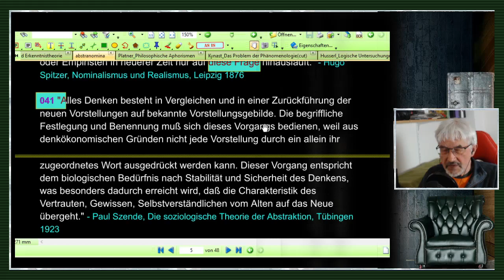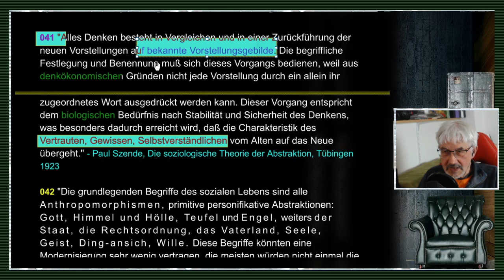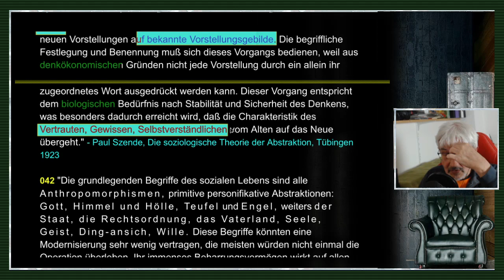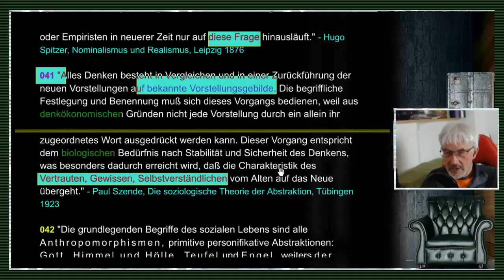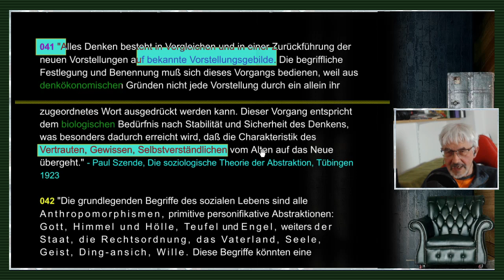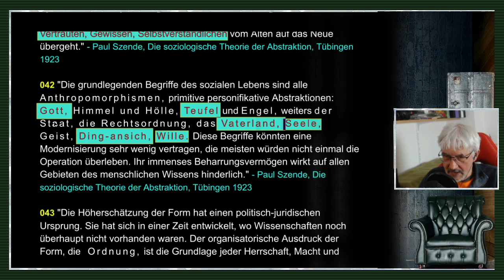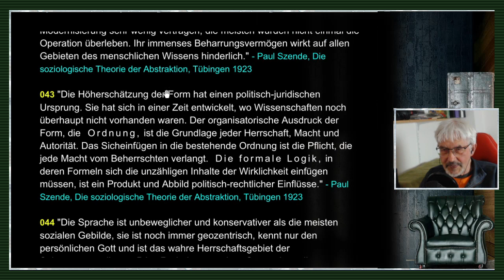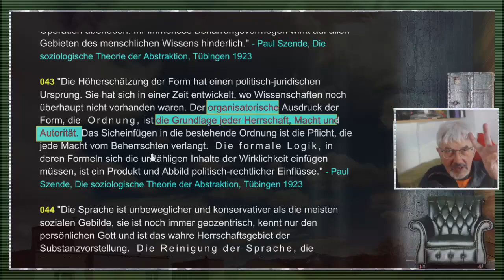gleichsatz - Abstraktionen / Nominalismus / Sprachkritik - Folge 8/71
FOLGE 8: ABSTRAKTIONEN / NOMINALISMUS / SPRACHKRITIK: // "Sämtliche Fehl- und Trugschlüsse haben ihre Wurzel im Abstraktionsvorgang. Jeder Schluß ist die Verbindung von mehreren Urteilen, die ihrerseits durch eine Zusammenfassung mehrerer Begriffe entstanden sind (Begriffe entspringen ihrerseits auch Urteilen), alle stellen daher eine vielfach potenzierte Abstraktion dar. Der Fehler entsteht dadurch, daß diesen partiellen Begriffen und Urteilen Allgemeingültigkeit zugeschanzt wird; das Merkmal, das nur hervorgehoben wurde, erlangt ein selbständiges, absolutes, beziehungsloses Dasein."